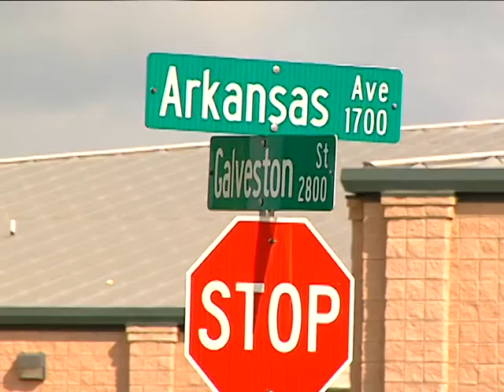13YO reports alleged sexual request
One family concerned as their 13-year-old is allegedly requested for sexual relations outside their homes. Laredo Police officials explaining there was not enough evidence to make an arrest. Alejandra Guzman reports.